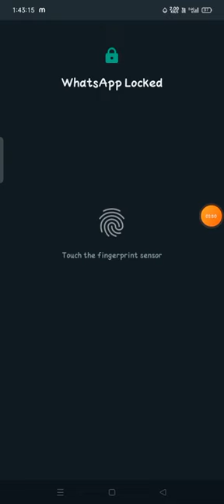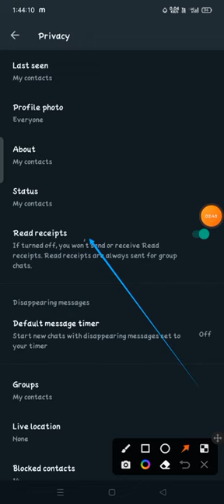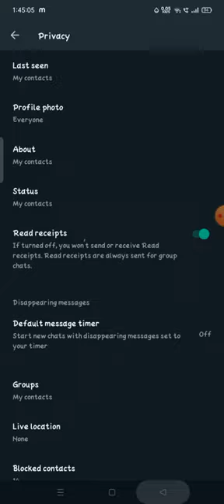how to hide status for someone on whatsapp Whatsapp me status kisi se hide kaise kare